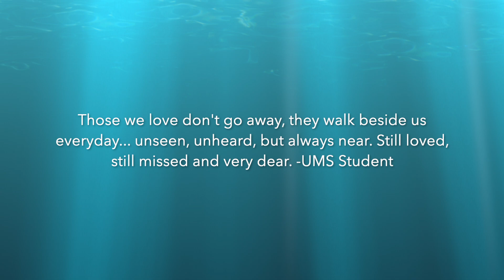I See Colors - Upperman Middle School Virtual Choir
This beautiful song is brought to you by the Upperman Middle School in memory of 8th grade choir member, Bridgett McCormick, who's life was lost in the March 3, 2020 tornado that swept through Putnam County, TN

I See Colors is written and arranged by Pinkzebra